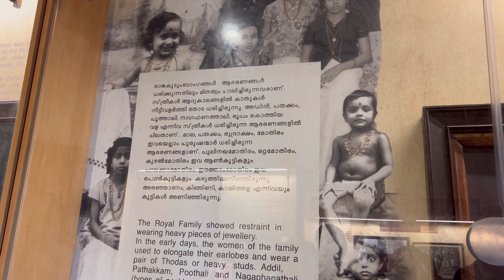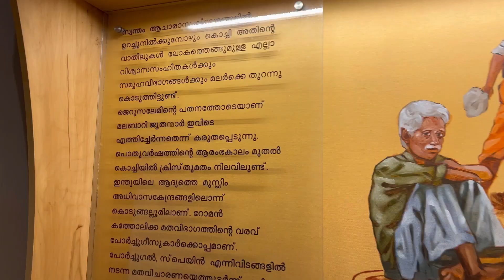Hill Palace Museum||കൊട്ടാരത്തിലെ ഉള്ളിലുള്ള കാഴ്ചകൾ#vlogging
Hill palace thripunithura